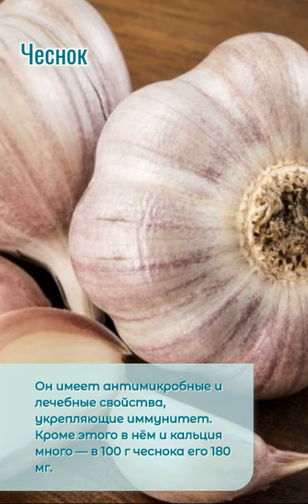Кальций в еде: какие продукты питания содержат полезный микроэлемент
Для здоровой жизнедеятельности всего организма необходимы жизненно важные микроэлементы. Кальций, например, нужен, чтобы были здоровы кости, кровеносные сосуды и мышцы.